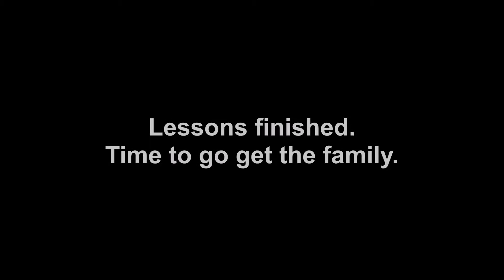I've Let Myself Down | JF's VLOG 104 & 105